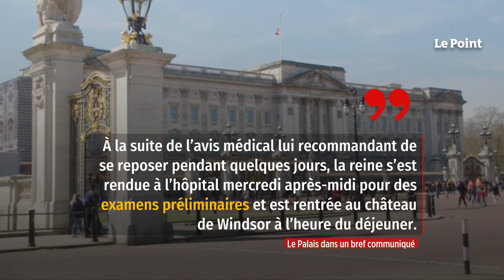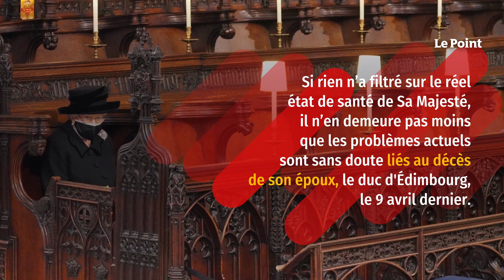Santé d’Elizabeth II : l’inquiétude des Britanniques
Malgré le communiqué rassurant du palais de Buckingham sur l’état de santé d’Elizabeth II, les Britanniques ne cachaient pas leur inquiétude vendredi après l’annonce de la nuit passée à l'hôpital par leur souveraine, âgée de 95 ans, pour subir différents examens, avant de regagner le lendemain le château de Windsor « avec un excellent moral ».